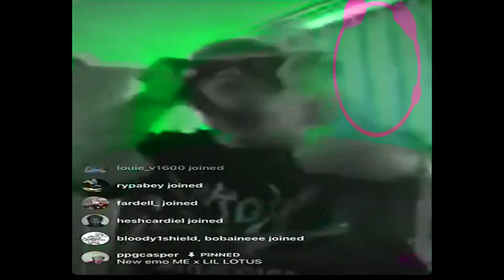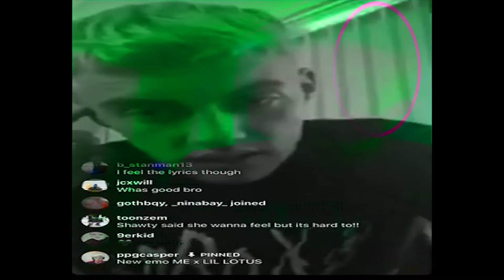Caspr - Back Tonight